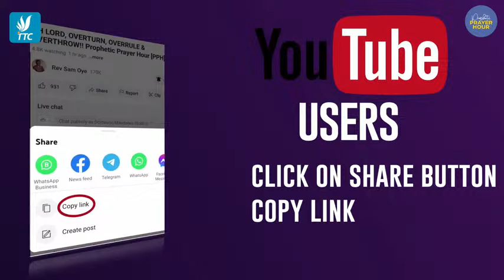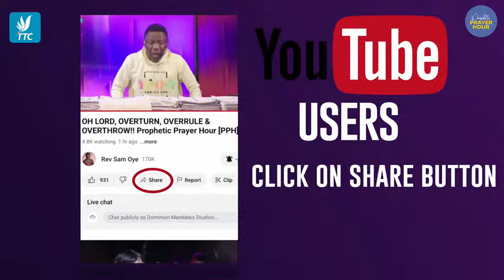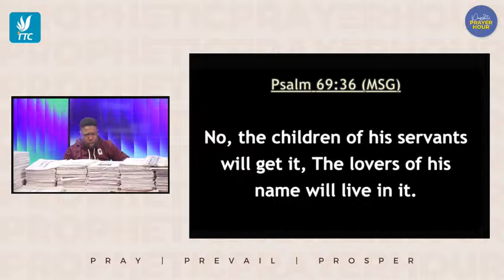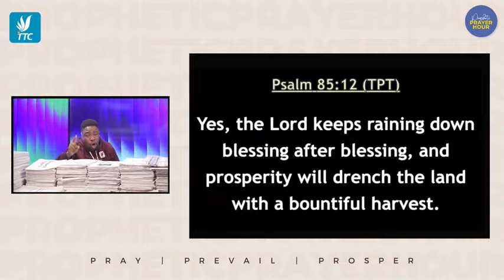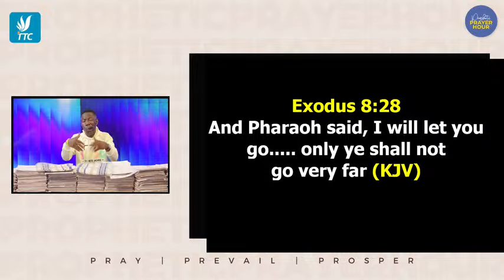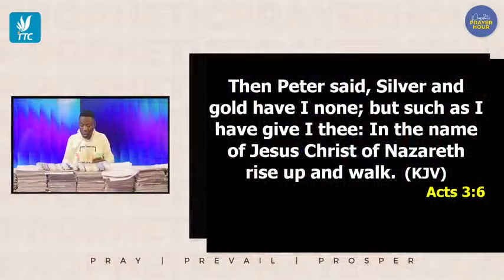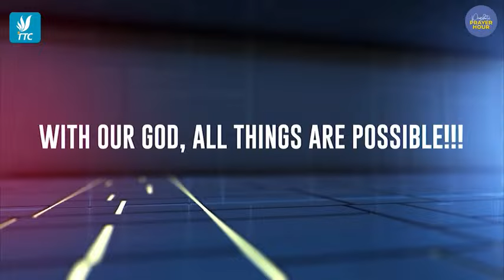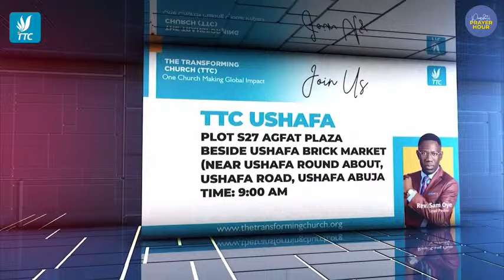OH LORD, STEP IN & TAKE ME BEYOND THE GATES | PROPHETIC PRAYER HOUR WITH REV DR SAM OYE [DAY 1204]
YOU WILL NOT BE STOPPED AT THE GATES. YOU WILL GO VERY FAR!

YOU WILL FLOURISH THIS YEAR!!!

Rev Dr Sam Oye is the Founder and Lead Pastor of The Transforming Church. He has the mandate to take the message of hope around the globe. His unique style of delivery makes him relevant today. He is highly favored.

He is the Host of the global PROPHETIC PRAYER HOUR where thousands of praying people gather to seek and encounter God daily (6am WAT) on this YouTube Channel. Testimonies keep coming daily from different countries to the glory of God. You are the next to Testify.

He is also an internationally certified leadership and relationship coach.